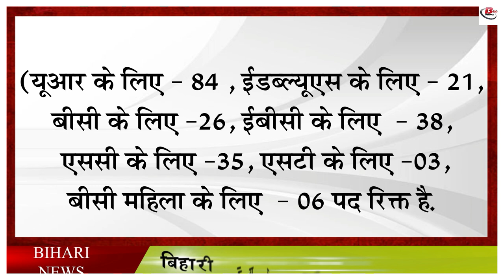महिला एवं बाल विकास निगम (WCDC) बिहार ने केवल महिलाओ के दिया सरकारी नौकरी के अवसर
महिला एवं बाल विकास निगम (WCDC) बिहार ने केवल महिलाओ के दिया  सरकारी नौकरी के अवसर -  213 काउंसलर पद के लिए आवेदन करें।

Apply Link --